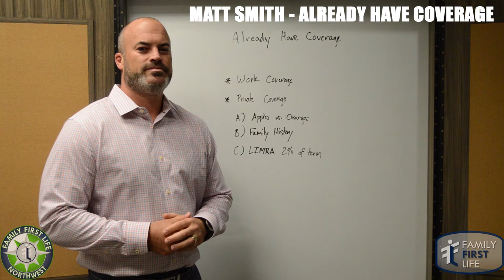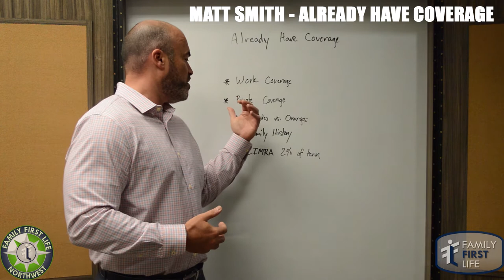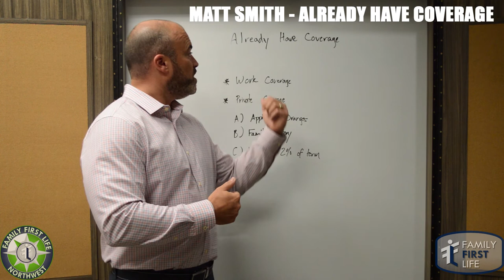Matt Smith Already Have Coverage